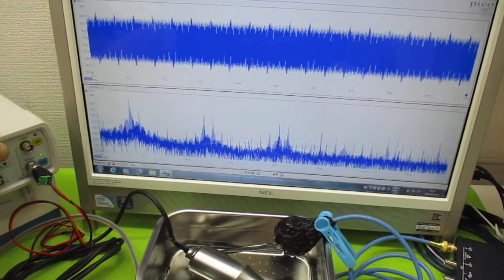オリジナル超音波システム（相互作用のコントロール技術）